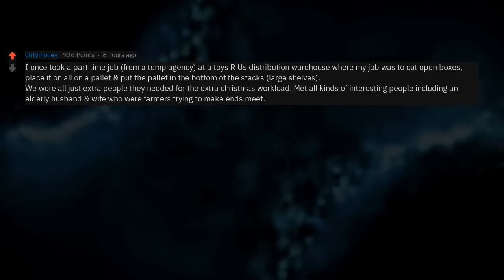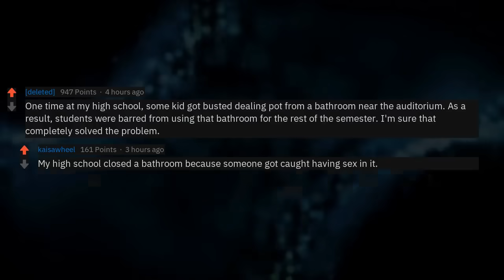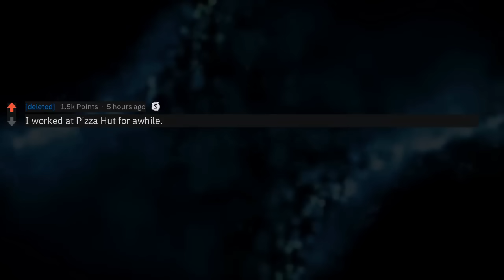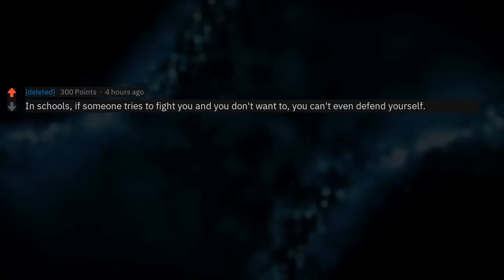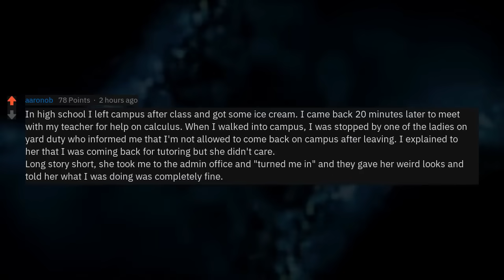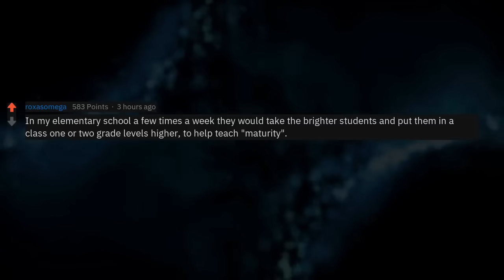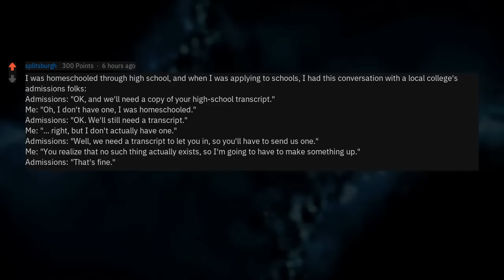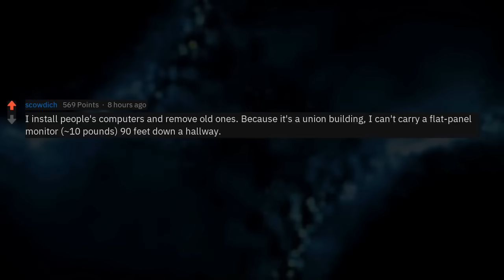Incredibly Dumb Rules That We're Expected To Follow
Fresh AskReddit Stories: Incredibly Dumb Rules That We're Expected To Follow --- LIKE AND I WILL UPLOAD MORE REDDIT STORIES!